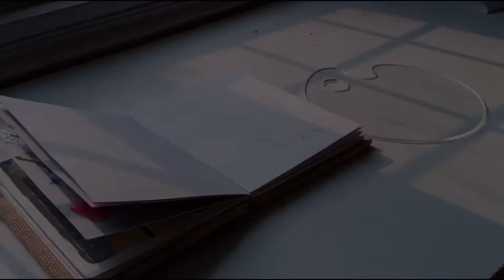Paint With Me | Street Light Painting with Poster Colours ✨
Hey  Everyone , I welcome you all in my YouTube channel I hope you all are well . So, today i am are going to show you all how to paint this aesthetic street light painting , So watch this video till the end and if you enjoy this video don't forget to like this video and subscribe to my YouTube channel .